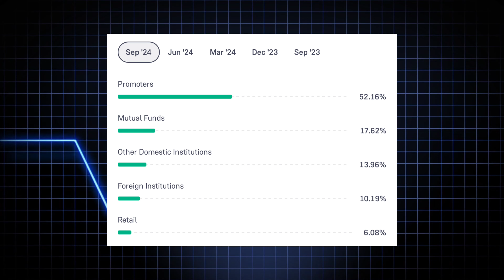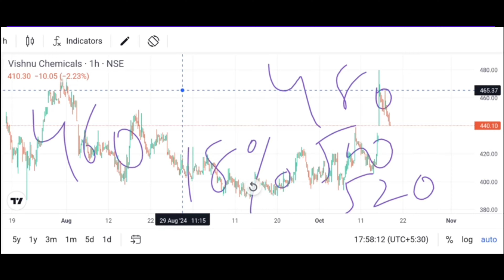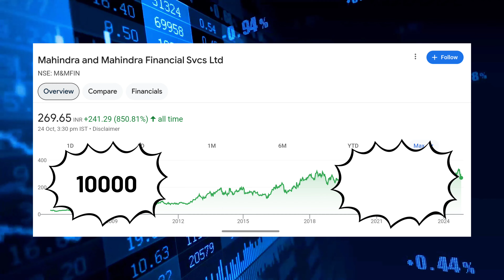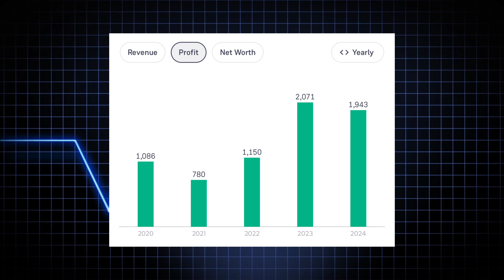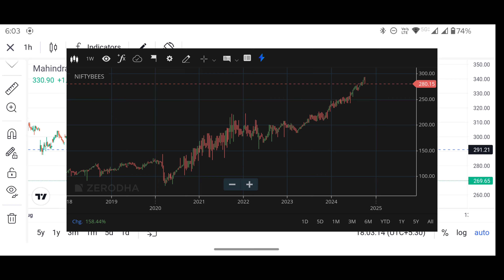M&M FINANCE SHARE NEWS TODAY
M&m finance share latest news
M&m finance share latest news today
M&m finance share latest news in hindi
M&m finance share latest news today in hindi
M&m finance share latest news today live
M&m finance share results today
M&m finance share target tomorrow
M&m finance share tomorrow target
M&m finance share
M&m finance share analysis
M&m finance share analysis today
M&m finance share news today result
M&m finance share target
M&m stock
M&m stock analysis
M&m stock latest news
M&m stock latest news today
M&m stock news
M&m finance ka business model kya hai
M&m business model
M&m company details
M&m found
M&m finance share price
M&m finance stock price
M&m finance latest news
M&m finance
M&m financial share latest news
M&m financial services share review
M&m financial services ltd
M&m financial services limited
M&m financial services share
M&mfin share
M&mfin share latest news
M&mfin share latest news today
M&mfin share latest news in hindi
M&mfin share latest news today in hindi
M&mfin share news today
M&mfin share target
M&mfin share
M&mfin share analysis
M&mfin share result
M&mfin share news
Mahindra finance share
Mahindra finance share latest news
Mahindra finance share latest news today
Mahindra finance share news today
Mahindra finance share analysis
Mahindra finance share analysis today
Mahindra finance share news
Mahindra finance share price
Mahindra finance share target
Mahindra finance share results
Mahindra finance share latest news hindi
Mahindra finance share
Mahindra finance stock
Mahindra finance stock analysis
Mahindra finance stock analysis today
Mahindra financial stock
Mahindra finance latest news
Mahindra financial latest news